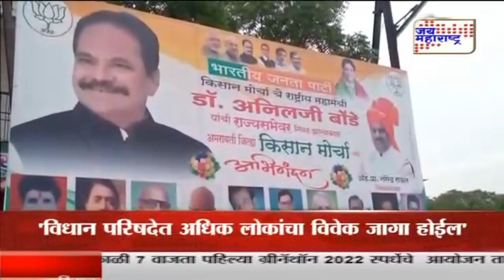Anil Bonde | अनिल बोंडे यांच्या विजयाचे बॅनर झळकले | Marathi News